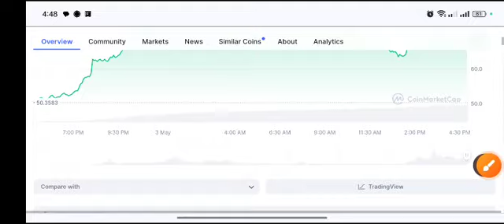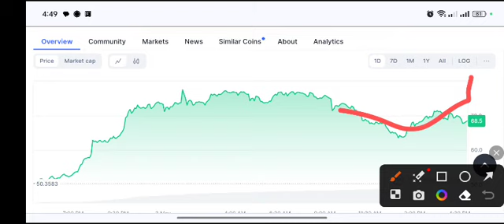TRB Urgent News! Trb coin Price Prediction